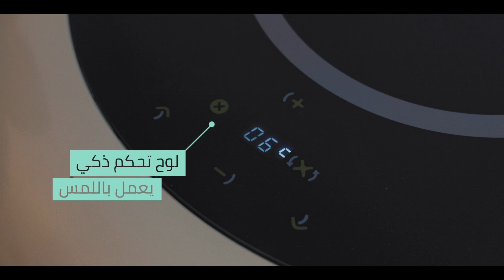الطاوله الذكية سمارت بار بثلاجة مدمجة, تحكم تاتش ، خاصية البلوتوث , اضاءة ليد (بيج)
طاولة دائرية ذكية متعددة الوظائف بسطح زجاجي يعمل باللمس .
ثلاجة مدمجة سريعة التبريد ذات سعة داخلية كبيرة تفتح للاعلى بشكل الي عن طريق اللمس او من خلال الهاتف المحمول .
ميزة الشحن اللاسلكي المزدوج لشحن جهازين بنفس الوقت .
سطح زجاجي قوي باضاءة LED يمكن التحكم بها عبر البلوتوث من الهاتف المحمول .
تحكم كامل بجميع الوظائف من خلال تطبيق خاص يتم تحميله على الهاتف المحمول والربط عبر تقنية البلوتوث .
سماعات مدمجة لتشغيل مقاطع mp3 والاستمتاع بسماع الاغاني والمقاطع الموسيقية المحببة في اي وقت .
قاعدة الطاولة تحتوي على عجلات لتسهيل تغيير مكانها بكل سهولة وفي اي وقت .
مناسبة لغرفة المعيشة وغرف النوم و المكتب .
سمارت بار من متجر سيدة المطبخ الوكيل الحصري في المملكة والشرق الاوسط .